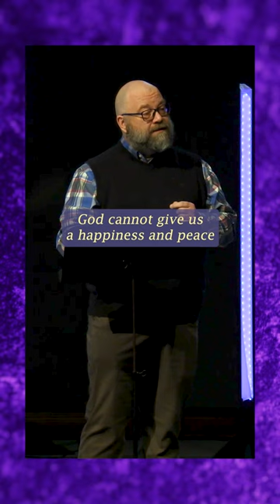How to live a life of happiness | Rich Cummings